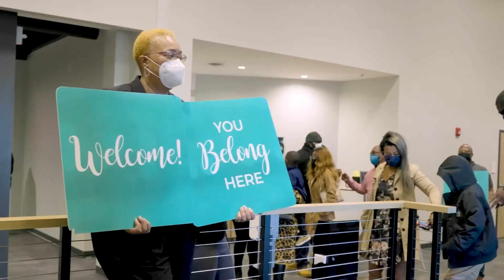Announcements Week of September 18, 2022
Stay Up-to-Date on all the events at LTWC